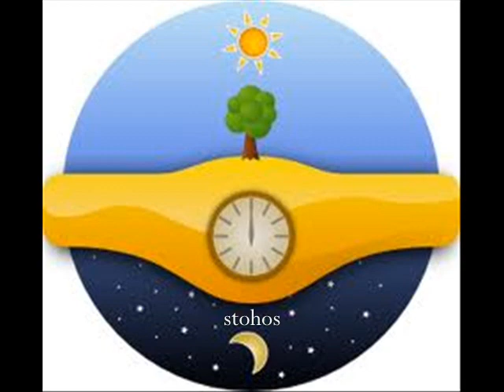Elpida(Ελπίδα) Opos se thelo s'oneireuomai -Greek 90's-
Αν αγαπάτε την 90's ελληνική μουσική!
Μια μεγάλη φωνή σε ένα πολύ ωραίο τραγούδι
"Όπως σε θέλω σ'ονειρεύομαι"
Μουσική/Στίχοι:Κώστας Καράλης
Πρώτη εκτέλεση:Ελπίδα

σβήνω τα φώτα κι αργά σε γεύομαι
Όπως σε θέλω σε φαντάζομαι
με το μυαλό μου ξανά διχάζομαι
Και τότε η νύχτα
παίρνει διάσταση
απο τον Άδη ως την Ανάσταση
και απο το λίγο μέχρι το άπειρο
και τότε η νύχτα φέγγει επ'άπειρον
μαζί σου είμαι κερί που καίγομαι.
γίνεσαι ρούχο που το σκεπάζομαι